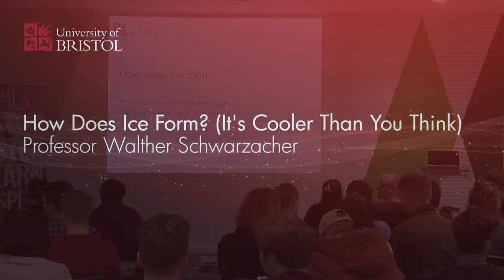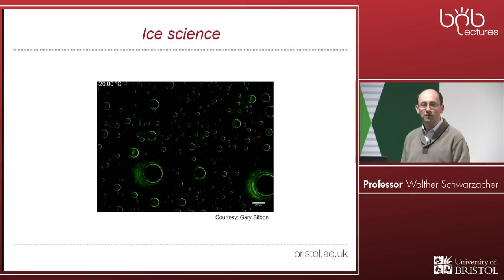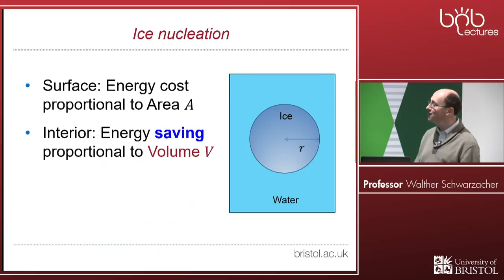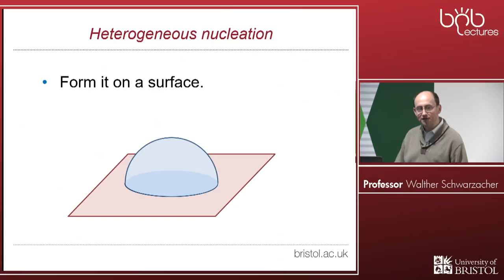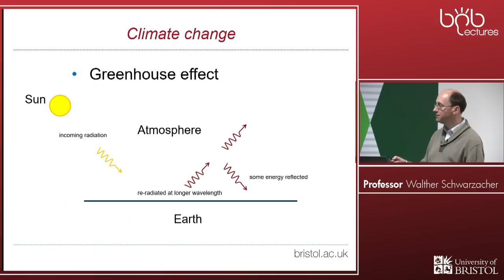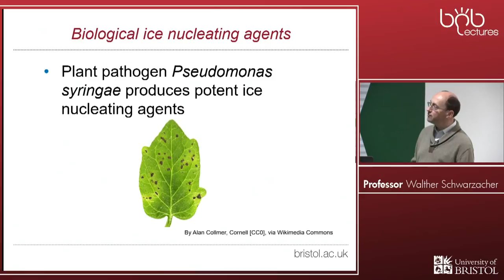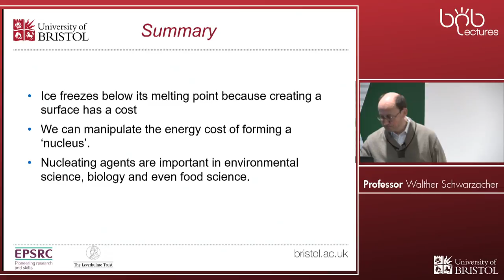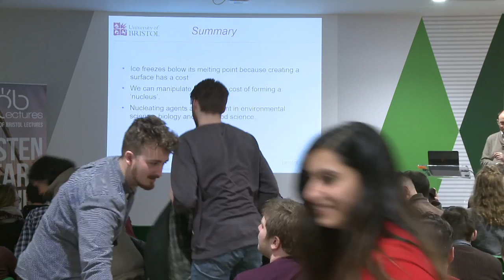How Does Ice Form? | Professor Walther Schwarzacher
Ice can be beautiful, useful, or dangerous. It is also surprisingly complicated. In particular, getting ice from water isn't just a matter of cooling it below zero degrees Celsius. For example, cirrus clouds contain liquid water at temperatures down to -40 degrees.